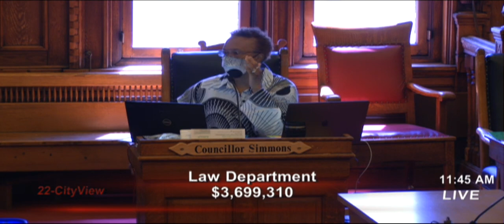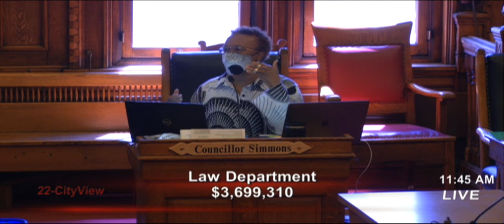Cambridge City Council FY22 Finance Day 1: May 11, 2022